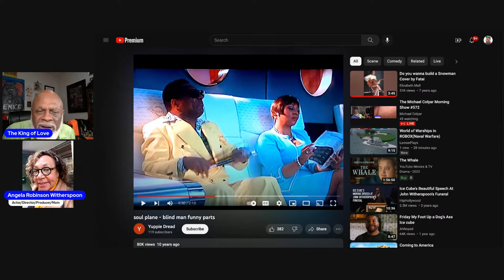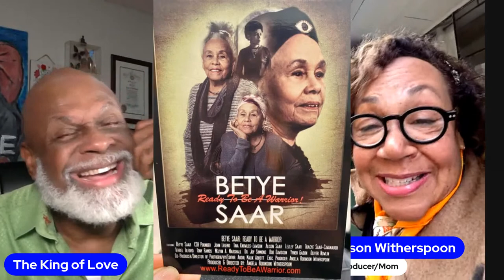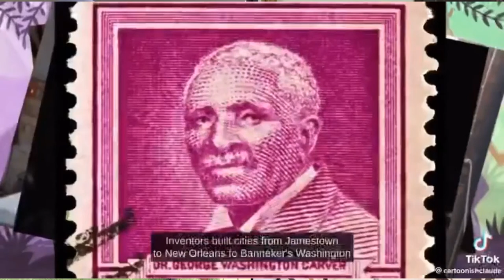The Michael Colyar Morning Show #572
A visit from John Witherspoon’s wife and a show built on Love.